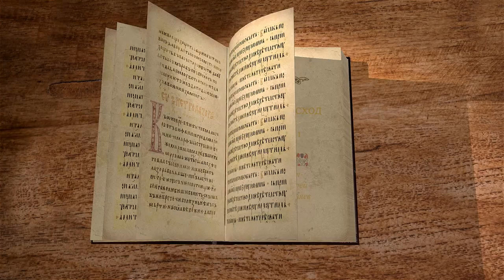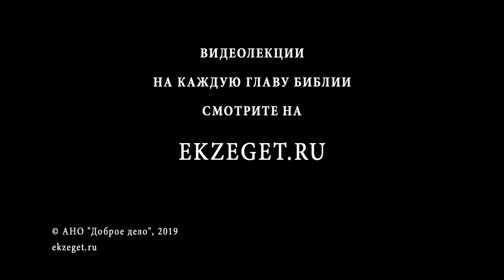Книга Исход. Глава 1. Протоиерей Олег Стеняев. Библия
Начинаем новый цикл лекций Протоиерея Олега Стеняева по книге Исход. Читаем 1 главу. Основная мысль книги - Бог являет себя не как далекая космическая сила, но как личность действующая в истории. Избавитель от рабства, требующий от своих избранников верность Себе и нравственной чистоты. В книге исход рассказывается о рождение еврейского народа и продолжении книги Бытия. Всю родню Иосиф переселил в Египет, и они сохранили свою веру в истинного Бога, и достаточно размножились. Иосиф умирает в Египте, братья его хоронят. К власти в Египте приходит новый царь и не желает видеть родных Иосифа и всех родственников на своей земле. Царь решил убивать еврейских младенцев мужского пола сразу после рождения и таким образом уничтожить иудеев на территории Египта. Начинаются гонения в виде тяжелой работы, чтобы не давать вздохнуть евреям и не позволять им думать о Творце.